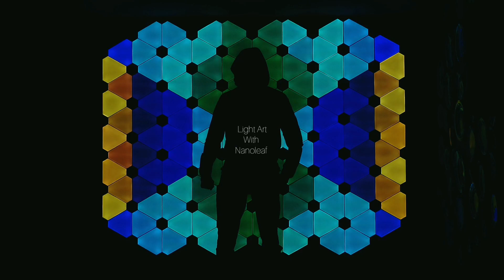Silo Light Art Videography with Nanoleaf(1)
SLAV using Nanoleaf in the backdrop